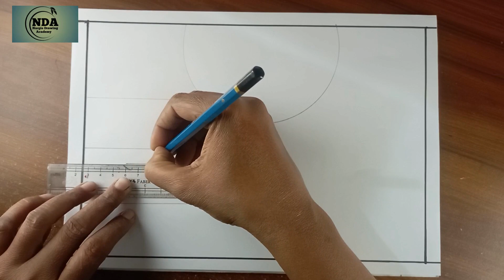Simple drawing for beginner ✅ Easy tutorial step by step.